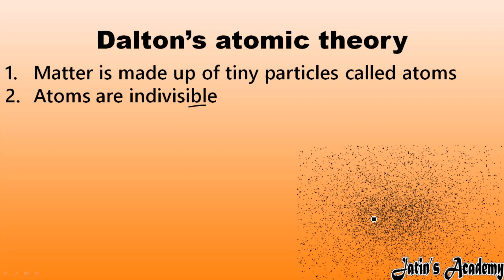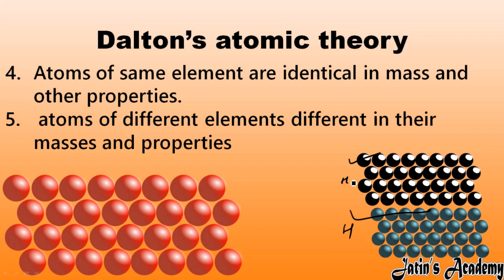Important/ Main points of Dalton Atomic Theory CBSE/ICSE